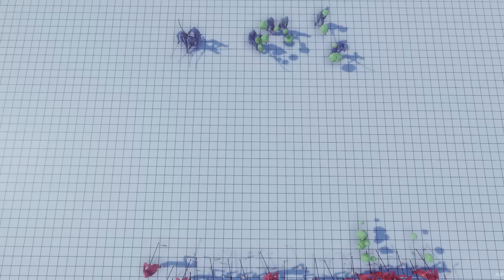Totally Accurate Battle Simulator: Aztec Blowdarter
Keep in mind that TABS is still in development and much will change between what you see in these videos and the final game.